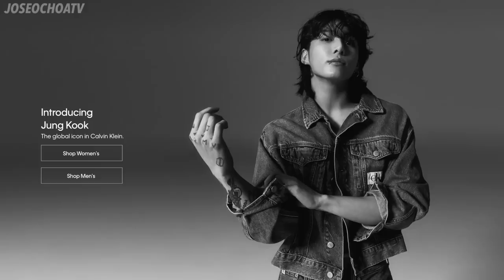Jungkook x Calvin Klein Video Campaign Ad | BTS 방탄소년단 정국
BTS Update | BTS Introducing Jung Kook | Calvin Klein Spring 2023
BTS 방탄소년단 2023 Jungkook 전정국 Reaction
RM, Jin, Suga, J-Hope, Jimin, V Taehyung, Jungkook